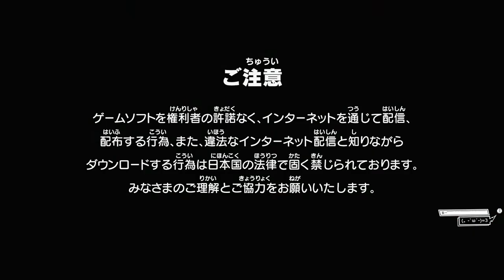【BIOHAZARD RE:4】画面酔いとの闘い。I speak little English, but I await your comments! JP/EN【RESIDENT EVIL 4】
アドバイスという名の指示はいらないぞ！＆効率は求めてないでーす！！